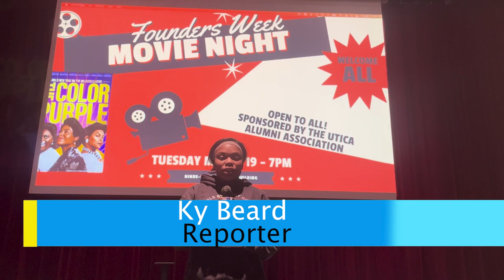Movie Night with The Color Purple Remake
Experience a cinematic journey filled with powerful storytelling and unforgettable performances that will stay with you long after the credits roll. WHUC News 7 Reporter Ky Beard  shows you a sneak peek of the film.